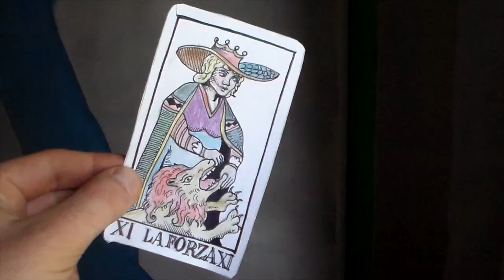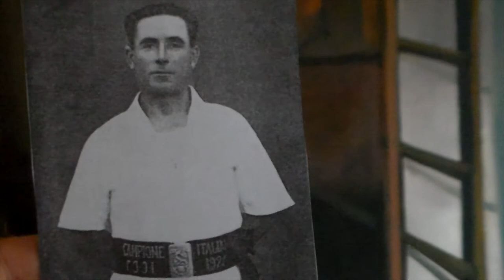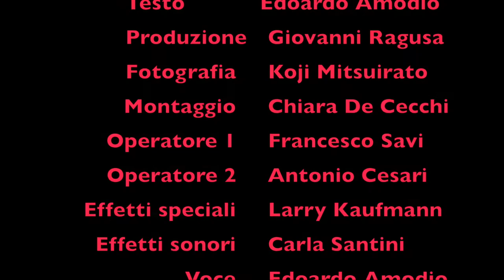Una visione della realtà. Filmato sperimentale